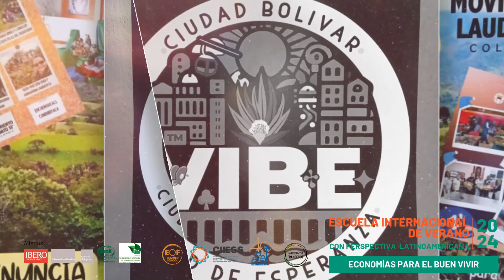Mejores momentos de la Escuela de Verano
ESCUELA INTERNACIONAL DE VERANO 2024
CON PERPSPECTIVA LATINOAMERICANA
ECONOMIAS PARA EL BUEN VIVIR